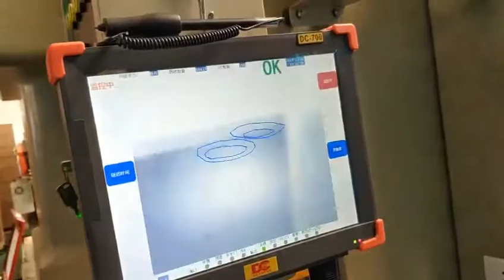metal stamping tooling factory from china